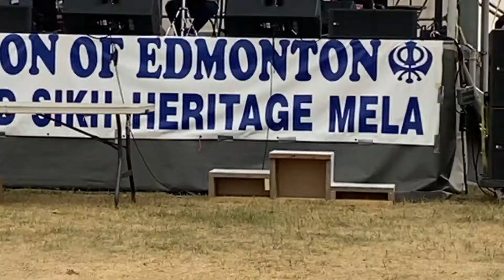Geeta Zaildar Mix (Live) at Sikh Heritage Festival Edmonton | Edmonton Mela | Millwoods Punjabi Mela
Enjoy the famous Punjabi singer Geeta Zaildar singing live at the Sikh Heritage Festival in Edmonton, Alberta, Canada.